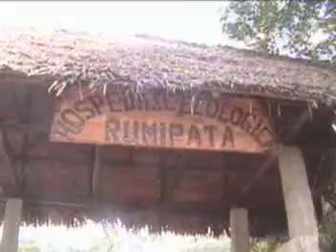El Gato viejo VOL 1 Galan del Norte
TELMO BUSTAMANTE BARBOZA